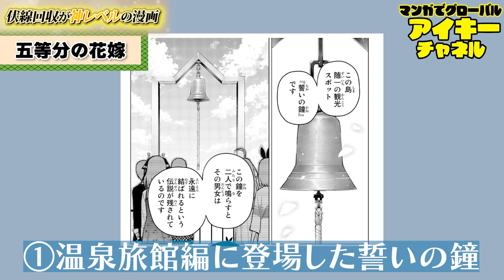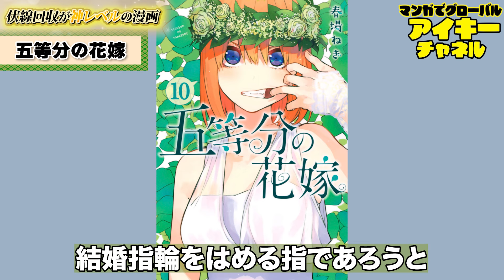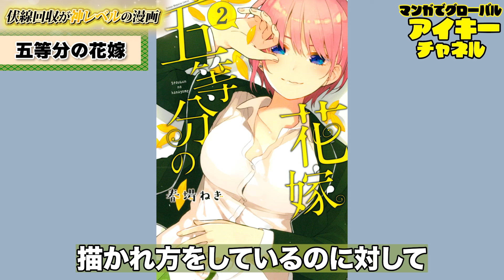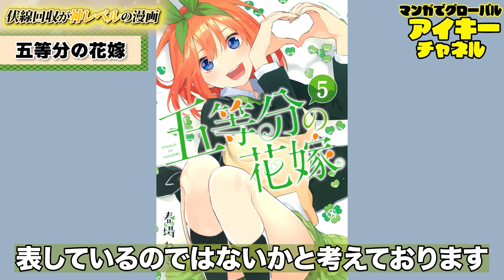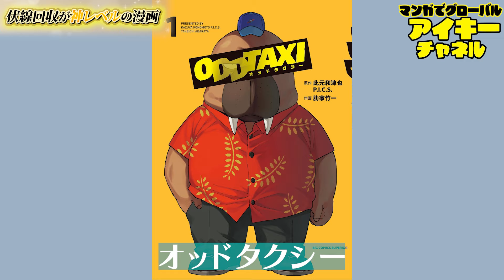伏線回収が素晴らしい至高の漫画４選 【漫画紹介／おすすめ漫画】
【修正箇所】
紹介した一つ目「五等分の花嫁」を週刊少年ジャンプ掲載と間違って発言していますが、正確には週刊少年マガジンです。間違った情報です。失礼いたしました。

今回は【伏線が素晴らしい漫画】ということで
【彼方のアストラ】
【オッドタクシー】
【進撃の巨人】
の４作品を紹介いたしました。
ストーリーの軸がある漫画であれば、どの作品もある程度は隠されて秘密や伏線があるものですが、それらが上手く表現され、最後に回収されていく作品は素晴らしいですよね。
今回ご紹介の上記４作品以外にもまだまだたくさん伏線回収が素晴らしい作品がありますので、今後も紹介していきたいと思います。

■アイキーのプロフィール
1984年生まれ　兵庫県出身　ロンドン在住
幼少期から漫画を読み始める。漫画以外にもアニメ、ゲーム、スポーツといろんな趣味があるが、最も長く継続しているのが漫画である。生涯を通して15000冊以上を読破。普段漫画をたくさん読まない人にこそいろんな漫画に出会ってほしいとの思いからこのチャンネルを立ち上げる。
日本以外の国でもあらゆるジャンルの日本漫画を広めることが夢。